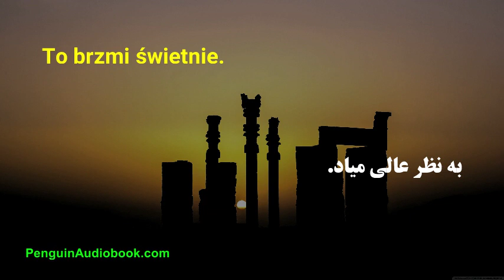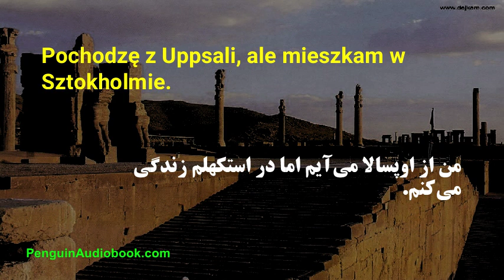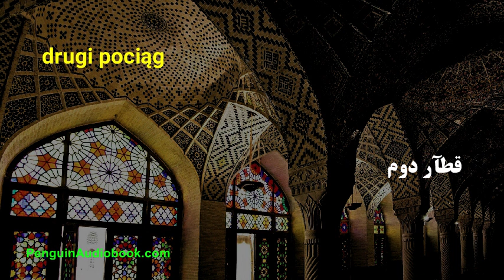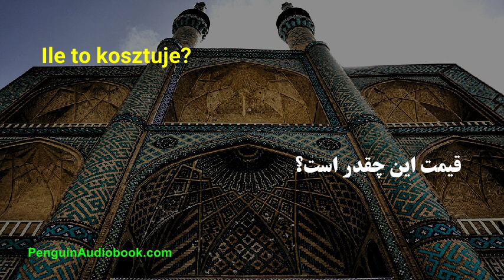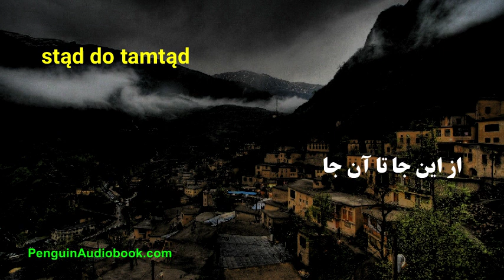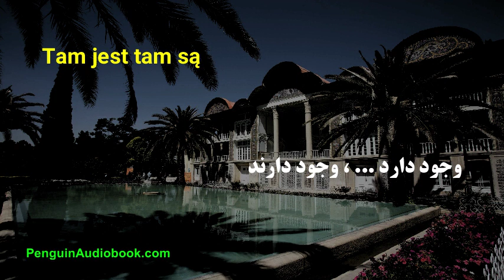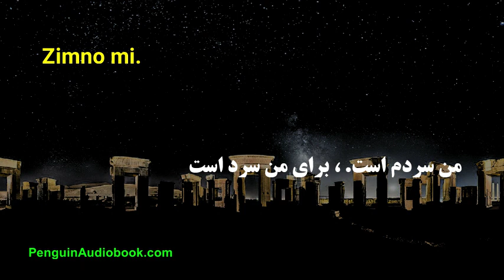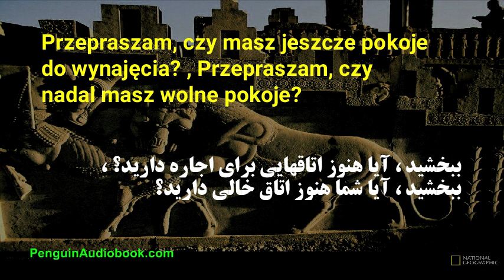Powolna rozmowa po persku dla początkujących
Powolna i łatwa rozmowa do nauki języka perskiego dla początkujących, ćwicz wymowę perską za pomocą łatwych zwrotów